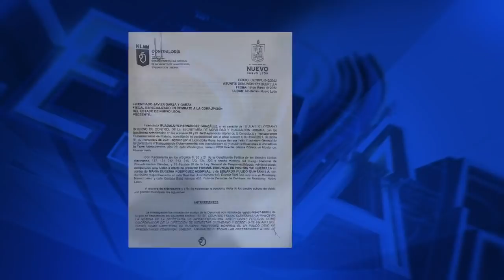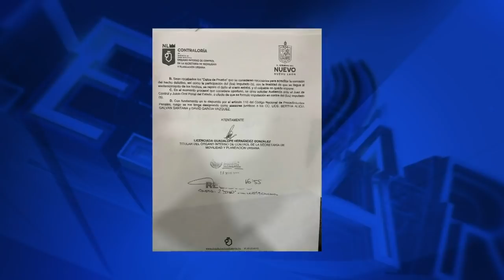Investigarán a ex funcionarios por no presentarse a laborar desde el 2017 al 2021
La Fiscalía Anticorrupción iniciará una investigación contra Eduardo Pulido Quintanilla y María Eugenia Rodríguez Monreal, funcionarios de la Secretaría de Infraestructura, por los delitos de "ilícito en ejercicio del servicio público" y "ejercicio abusivo de funciones"

Programación
Lunes a viernes:
Telediario Matutino de 05:00- 10:00
Telediario Mediodía de 12:00-14:30
Telediario Nocturno de 19:00- 21:00